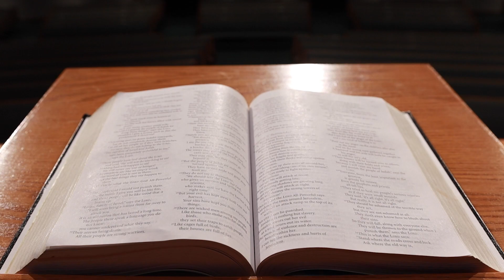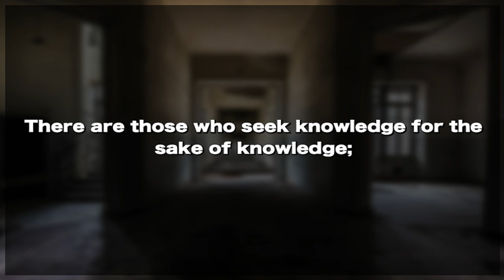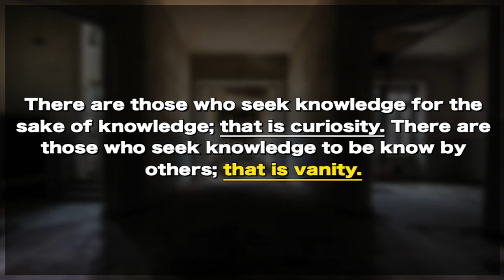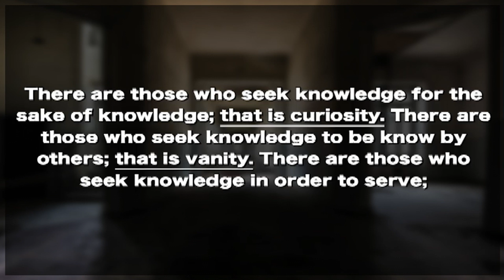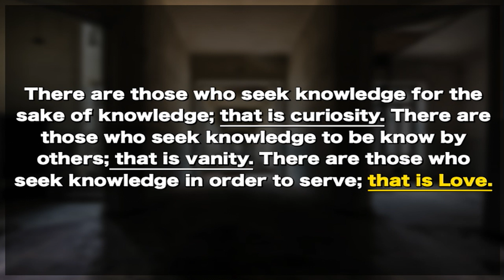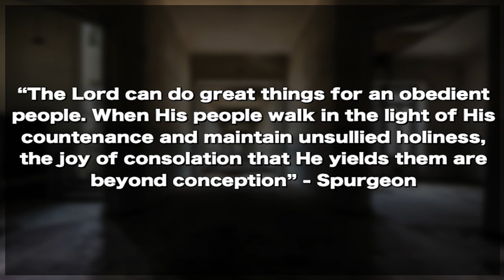“Nothing is Hidden from God” from Hosea (Hosea 5:1-15)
In this sermon, Pastor Blake talks about God knows everything. He knows our pain, disappointments, joy, and needs. He also knows all our sins, even if we try to hide them. And as a result, we learn that God will use any means necessary to bring sinners to repentance.